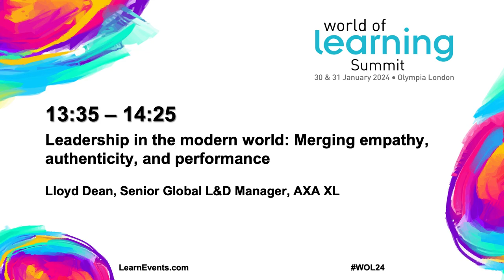F - Lloyd Dean - Leadership in the modern world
Full seminar from the World of Learning Summit held at Olympia on 30-31 January 2024.

The World of Learning Summit is a two-day Conference & Exhibition event that brings together leading experts, brands and professionals from the L&D community under one-roof.

Taking place at Olympia London, the event provides an unrivalled opportunity for L&D professionals to learn, discover, interact, and network. The carefully curated Conference programme offers delegates the opportunity to hear from thought-leaders from the L&D community, in an informative yet informal setting.

Combining a mix of interactive presentations, thought-provoking panel sessions, and lively debates, delegates come away with practical solutions and fresh ideas they apply within their own businesses.

Alongside the conference is the free-to attend Exhibition. The exhibition is a brilliant opportunity to discover new ways of working. Visitors can access to a whole host of free seminars, sessions, and interactive zones including: the Mental Wellbeing zone, the Business & Networking lounge, Learning Design Live, and the Life Skills Lounge.

Next WOL Conference & Exhibition 8th & 9th October - NEC Birmingham
Next WOL Summit 4th & 5th February 2025 - Olympia London